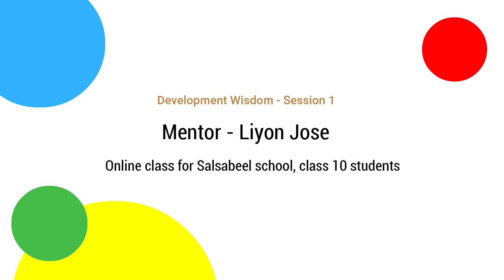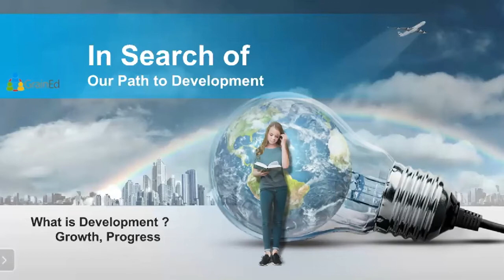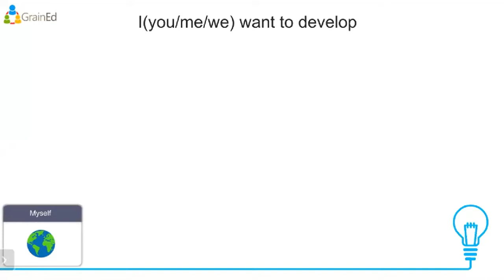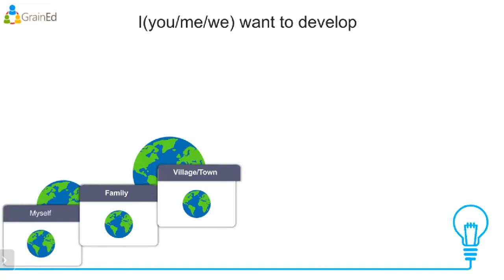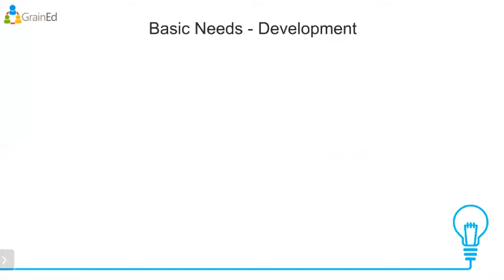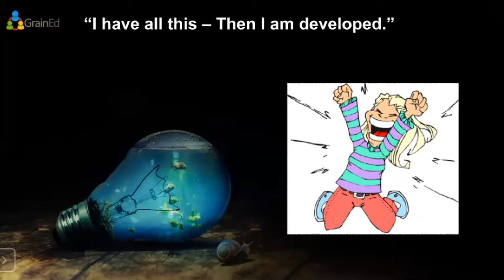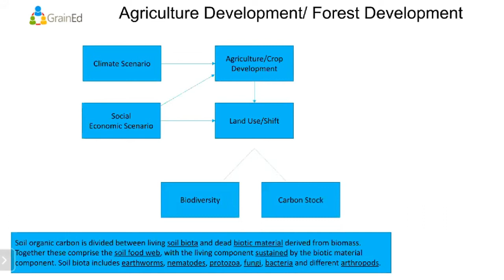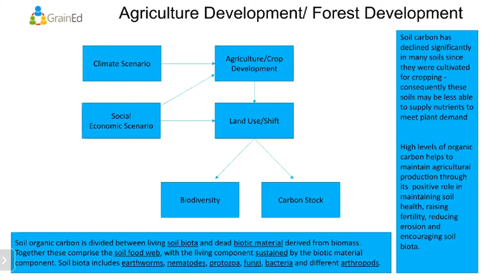GrainEd course "Development wisdom" by Liyon Jose, session 1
Conducted for class 10 students of Salsabeel school, Thrissur. Language - Mix of Malayalam & English. Liyon Jose heads IT application management group in a multinational Big 4 consulting firm. He also dons the hat of a fiction writer.